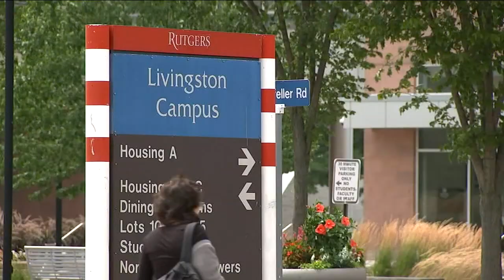Rutgers investigating several dorm room burglaries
Rutgers University is investigating several burglaries in dorm rooms on the New Brunswick campus.

NEW HERE? –